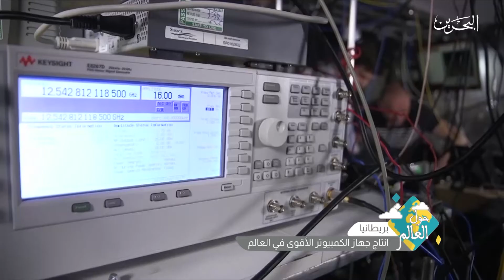حول العالم | الحلقة الحادية عشرة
برنامج أسبوعي يستعرض خلال ثلاثين دقيقة أهم الأحداث والأخبار الخفيفة والطريفة التي يشهدها العالم.ويتضمّن البرنامج فقرة حوارية حول أهم هذه الأحداث أو الأخبار

تقديم: عبير مفتاح